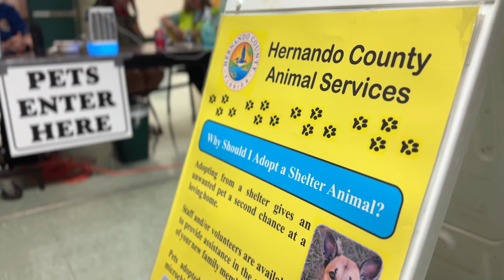Hernando County Pet Friendly Shelter D S Parrott Middle School 2023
Hernando County Emergency Management continues to monitor Hurricane Idalia. Mandatory evacuation orders were announced on Tuesday, August 29, 2023, at 7 am.

Evacuation Orders and Public Shelter Openings
Mandatory Evacuations have been issued for all areas west of US 19, which include evacuation zones A, B, and C. All residents living in coastal and low-lying areas, as well as manufactured homes county-wide are included.

Residents are advised to seek safe shelter with family or friends that reside in a safe structure. If this is not a possibility, public shelters are open at the below addresses:

• West Hernando Middle School – Special Needs
14325 Ken Austin Pkwy.,

 ***If you are needing the Special Needs Shelter and have a pet, transportation from either your house or shelter location for your pet is done through Animal Control with Hernando County Sheriff’s Office.

• D. S. Parrott Middle School – General Population and Pet Friendly
19220 Youth Dr.,

• Nature Coast Technical High School – General Population
4057 California St.

• Hernando High School – General Population
111 Ernie Chatman Run

for tips on what to bring to a shelter and tips for bringing your pet to a pet friendly shelters.

Visit the Hernando County Emergency Management for all storm-related notices.

For questions or more information, please contact Hernando County’s Public Information Center, which is open 24/7 starting today, by dialing .